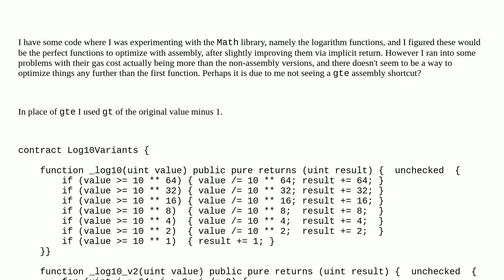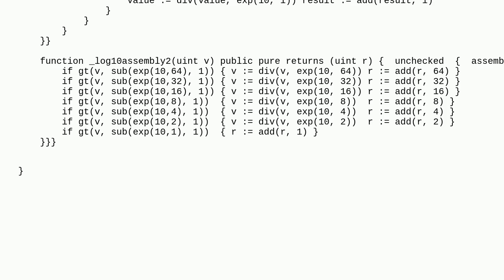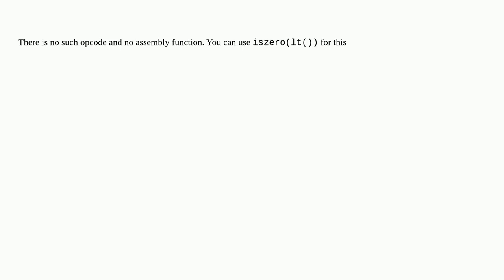Ethereum: Is there a shortcut for "greater than or equals to" in Solidity assembly?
Is there a shortcut for "greater than or equals to" in Solidity assembly?

A special thanks goes out to the community

  assembly optimization solidity math